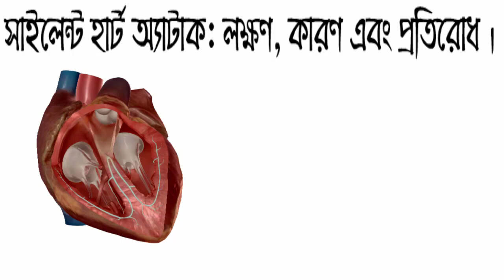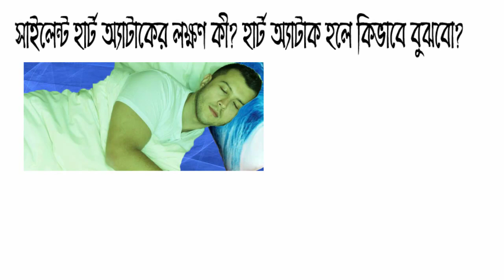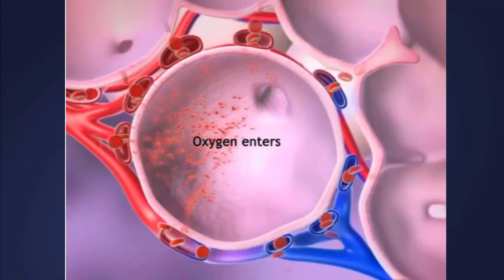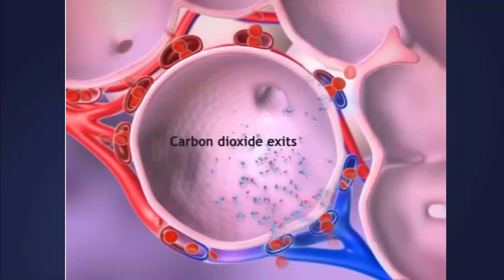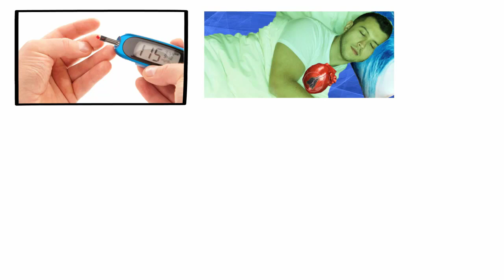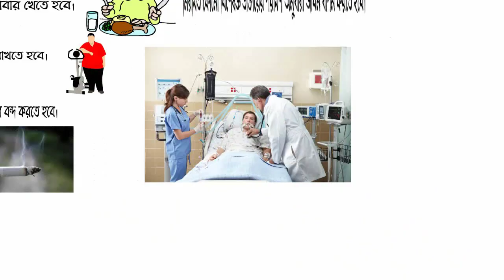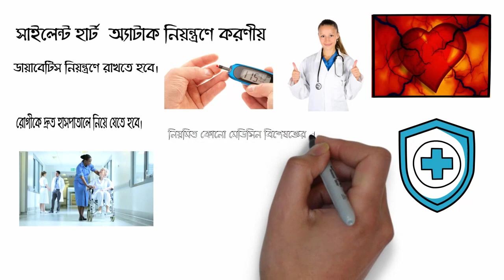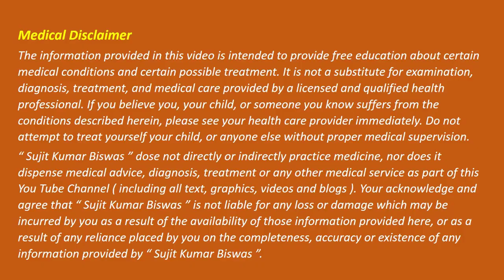Silent Heart Attack | 2019 *exclusive* || সাইলেন্ট হার্ট অ্যাটাক এড়ানোর উপায়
In this video i will tell you what is silent heart attack, silent heart attack diagnosis, silent heart attack treatment and Silent Heart Attack Symptoms.